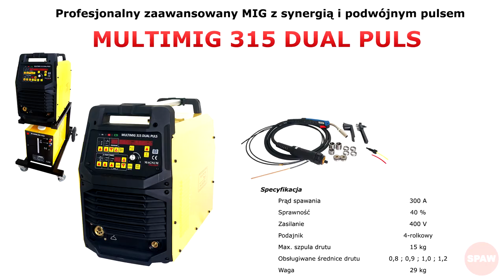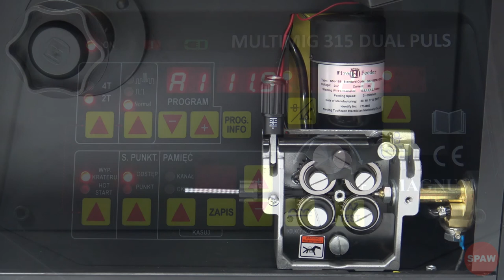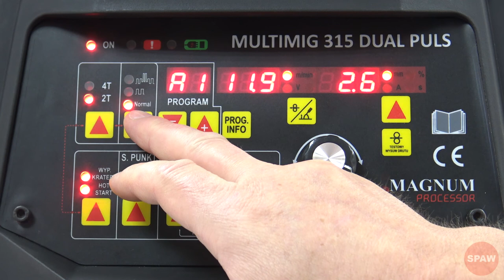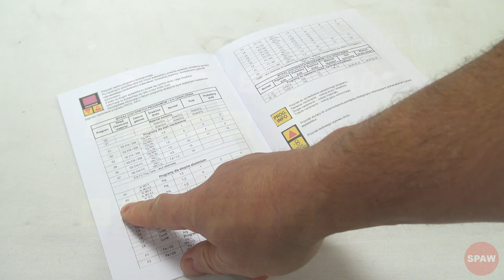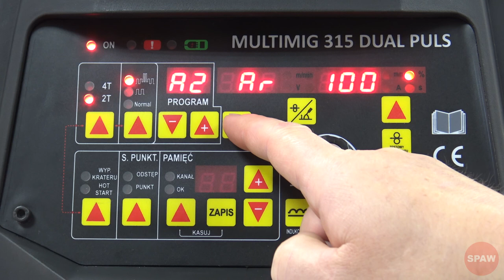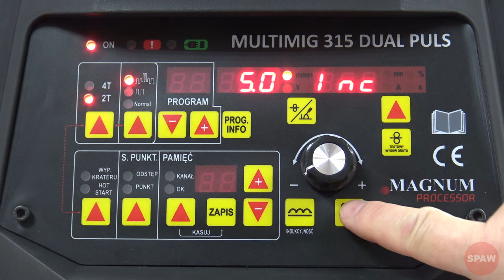Zaawansowany MIG z synergią i podwójnym pulsem MULTIMIG 315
multimig dualpuls mig Film przedstawiający zaawansowany MIG z synergią i podwójnym pulsem MULTIMIG 315 DUAL PULS - 111 gotowych programów spawania !

Miłego oglądania!